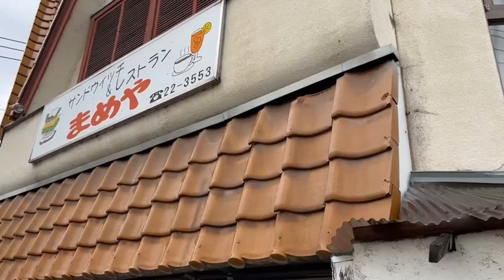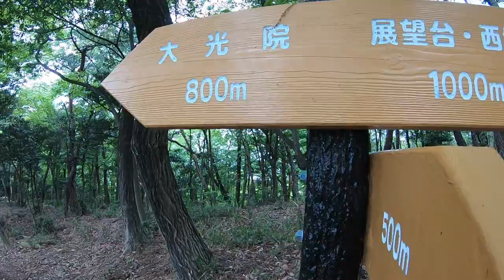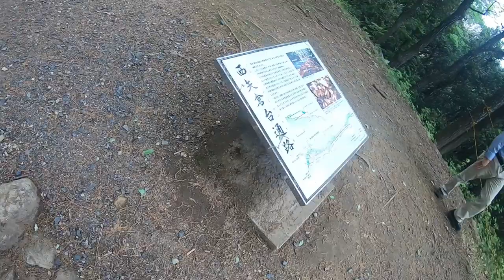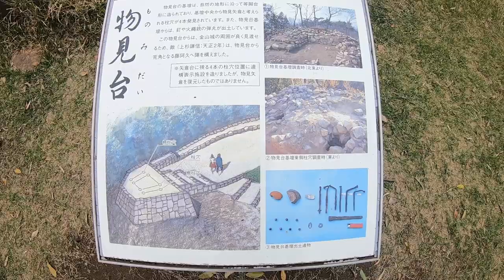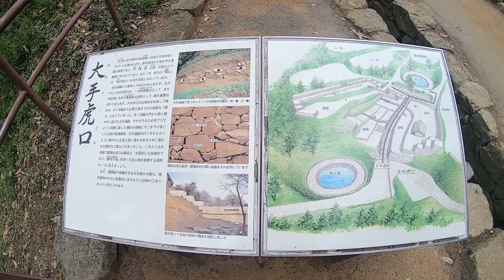群馬の山 金山登山 日帰り登山 簡単登山コース 低山登山 日本百名城 神社巡り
群馬県の地元の山

金山に登ってきました。

健康診断前、運動不足ということもあり

久々の登山です。